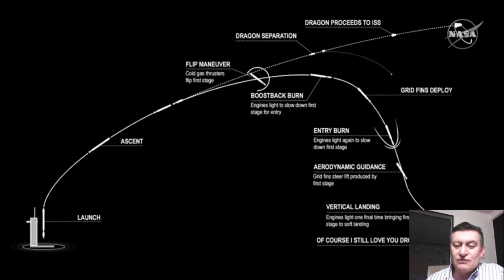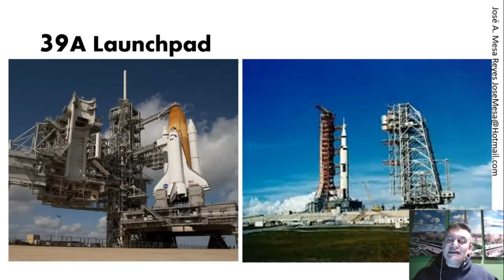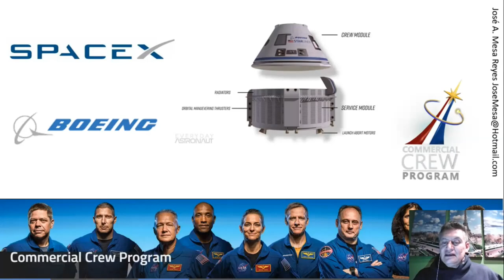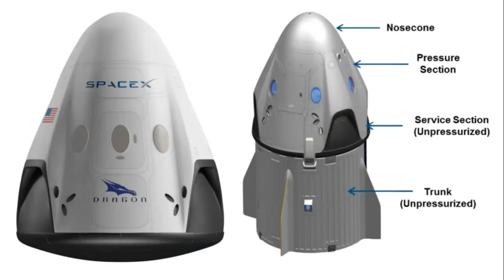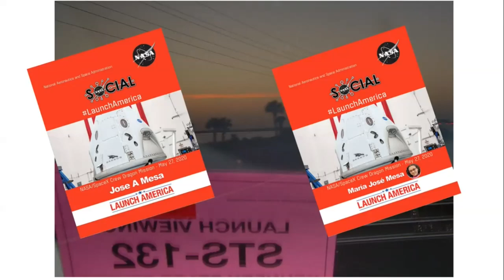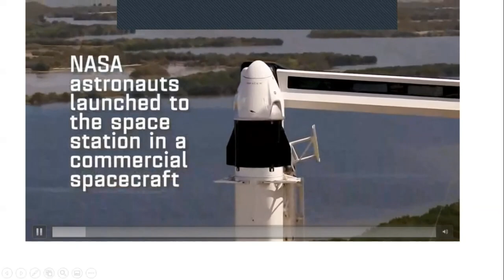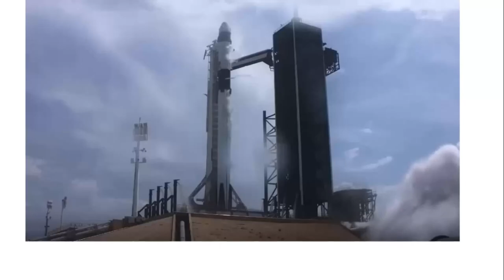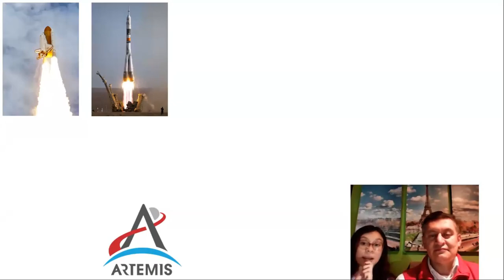EL RETORNO DE LOS VUELOS TRIPULADOS AMERICANOS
La misión SpaceX Demo-2, SpaceX DM-2 o Crew Demo-2,2 se convertirá en el primer vuelo de prueba tripulado de la nave espacial Crew Dragon de SpaceX. Es el primer vuelo espacial orbital tripulado lanzado desde suelo de los Estados Unidos desde 2011 y el inicio de la formalización de la nueva carrera espacial con China, escribiendo un nuevo capítulo de la historia de la exploración espacial.